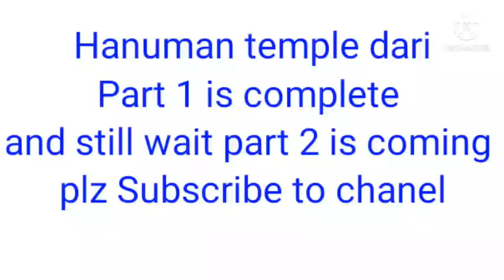Kondapeta veeranjaneya swaami////temple dari segaleru vagulonuchi dari Part -01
Kondapeta veeranjaneya swaami temple dari segaleru vagulonuchi dari Part -1 jai sri ram
hanuman kathalu# jai sri ram#athrvaKondapeta veeranjaneya swaami temple dari segaleru vagulonuchi dari Part -1 jai sri ram
hanuman kathalu# jai sri ram#Kondapeta veeranjaneya swaami temple dari segaleru vagulonuchi dari Part -1 jai sri ram
hanuman kathalu# jai sri Kondapeta veeranjaneya swaami temple dari segaleru vagulonuchi dari Part -1 jai sri ram
hanuman kathalu# jai sri ram#athrva r